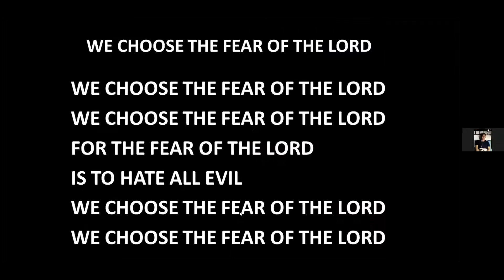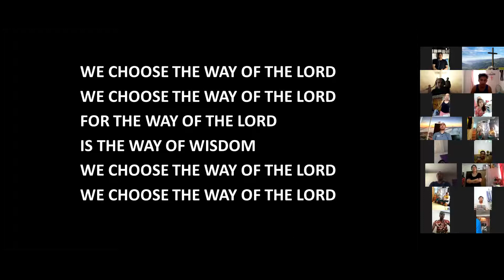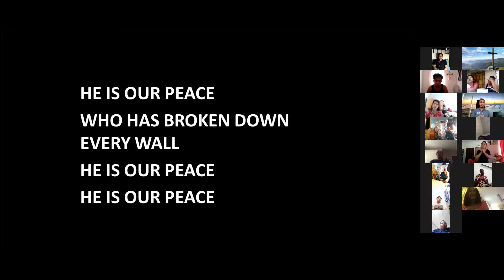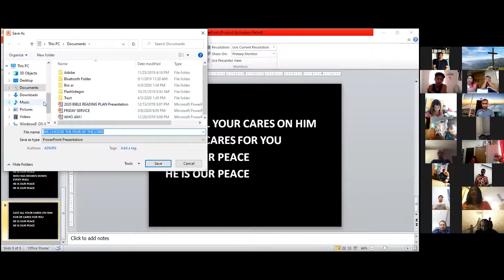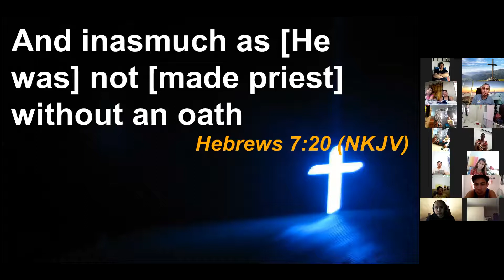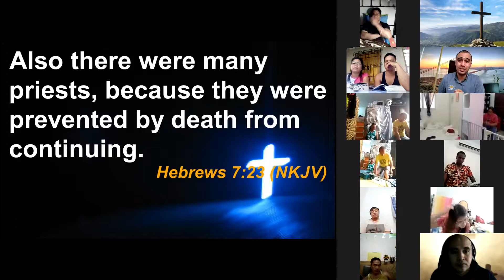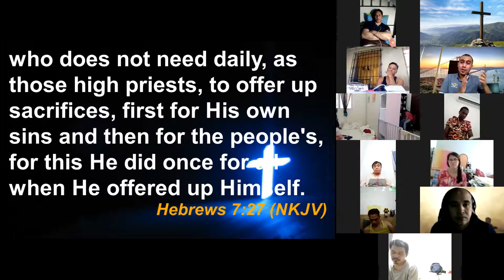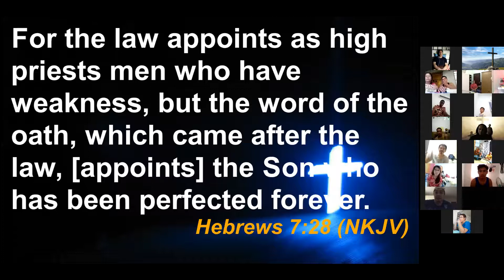Tribes Friday Service 05.01.2020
We may be apart from each other but our fellowship cannot be limited by this virus.

GOD is with us. GOD bless us all